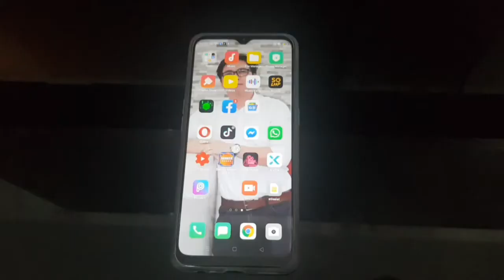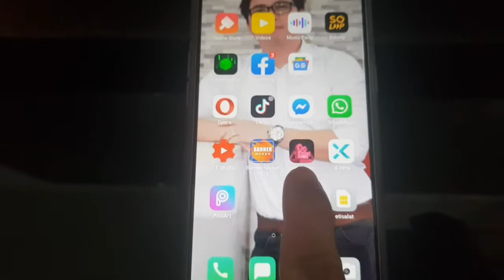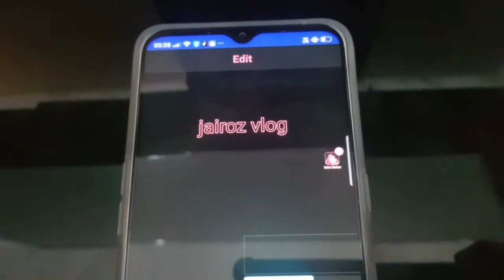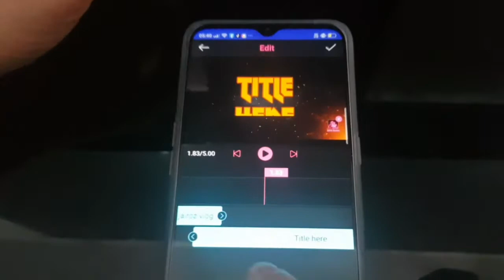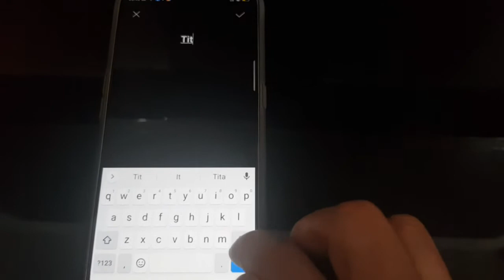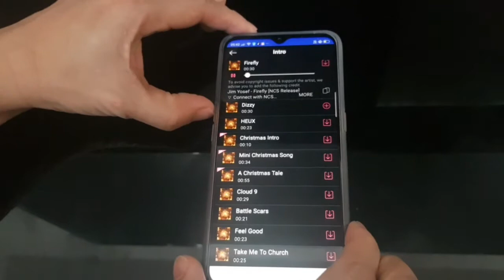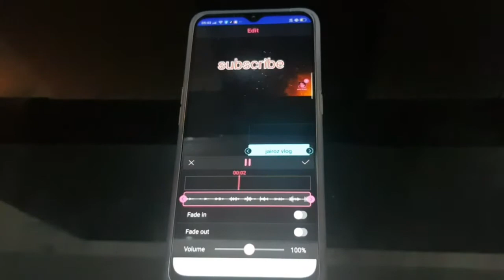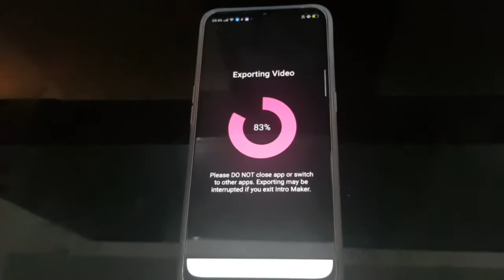PAANO GUMAWA NG VIDEO INTRO SA YOU TUBE CHANNEL : tutorials for beginners/ jairoz vlog